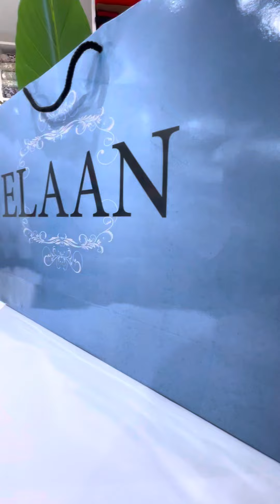New heavy bridal dress